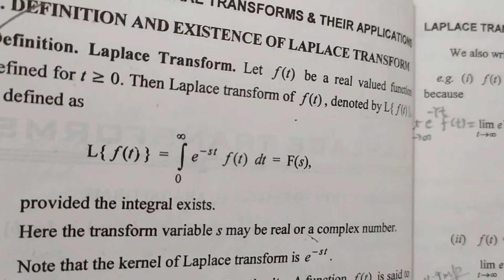5. Existence of Laplace Transform in Hindi | Differential Equations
Existence of Laplace Transform in Hindi | Differential Equations | Laplace Transform

➡️ Class : M.Sc.-ll Sem.lV,P.U.
➡️ Subject : Differential Equations
➡️ Chapter : 4
       " LAPLACE TRANSFORMS "
➡️ Topic Name : Chapter 4 "All Solved Theorems, Examples and Questions"
(Dr. G.S.Sandhu)